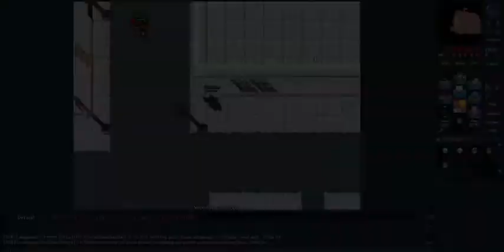=OTP=Respawn do Unown!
Desculpem a qualidade de som

VOLTEI CARAIO!

Quer gravar comigo?

LINK PRA VOTAREM!

Quer Falar Comigo?
?SKYPE-Guinamikaze2013
Twiiter- Não tenho no momento
Grupo do face-Não tenho

•Programas Usados
»EDIÇÃO DA IMAGEM
»Photoscape-Photoshop
•EDIÇÃO DO VIDEO
» Camtasia Studio-Sony Vegas
•PROGRAMA USADO PARA GRAVAÇÃO DE AUDIO
»Audacity